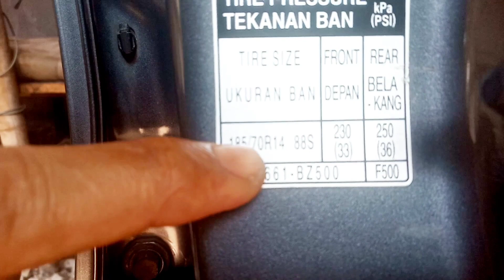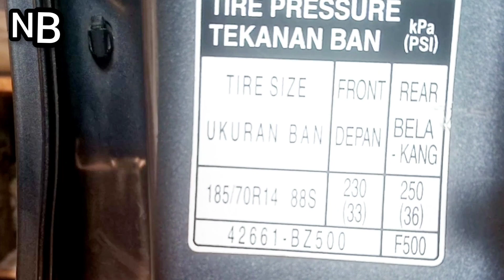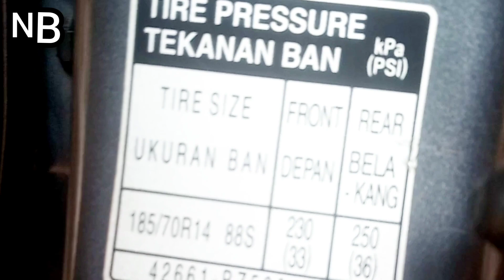UKURAN STANDAR TEKANAN ANGIN BAN MOBIL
Ukuran standar tekanan angin ban mobil tiap2 mobil berbeda,dan untuk mengetahui ukuran standar tekanan angin pd ban mobil biasanya di dalam mobil itu sendiri sudah di tempel tabel untuk ukuran standarnya,jadi kita bisa melihat seberapa ukuran standar tekanan angin pada ban mobil kita.